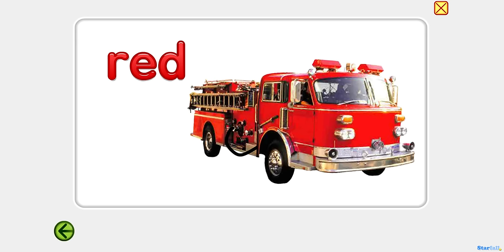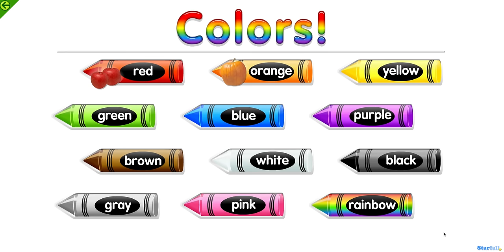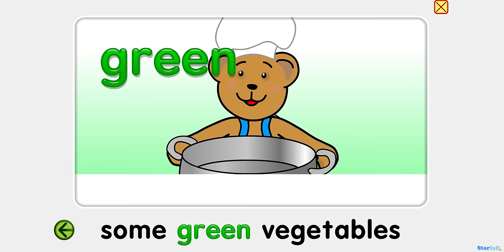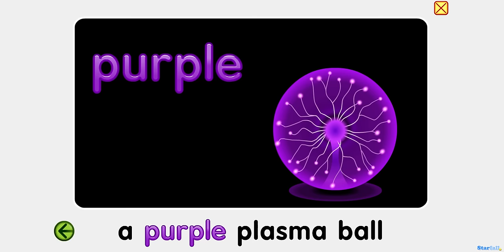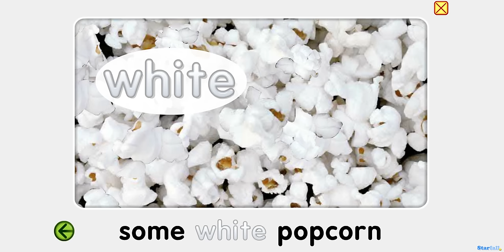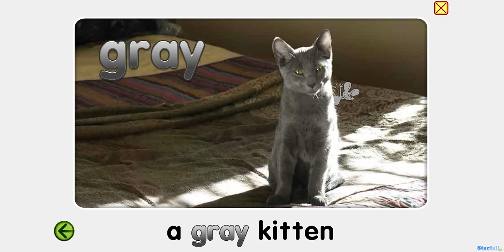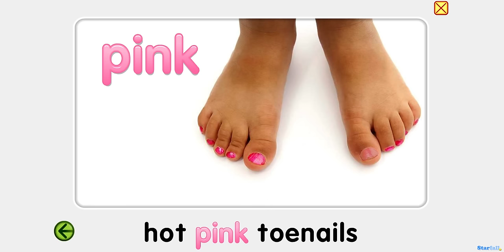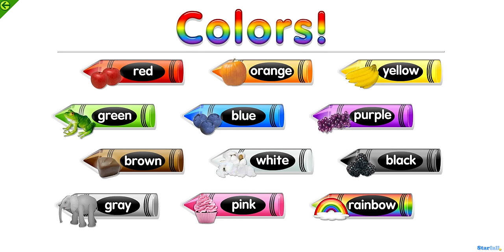Starfall Colors / Learn Colors / Learn English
Hi friends!

Learn colors with this fun Starfall game!

This is a preview of the full Color Starfall learning game
Starfall is a FREE website and app that helps children learn each day with fun number games and alphabet games!